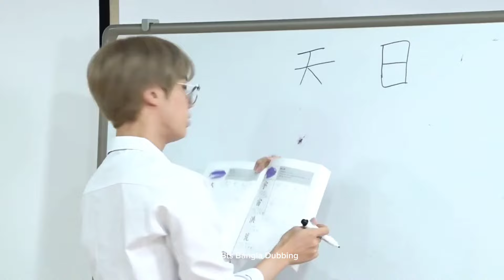জিন যখন তার স্টুডেন্টদের জালায় অতিষ্ট🥴 |বাংলা ডাবিং